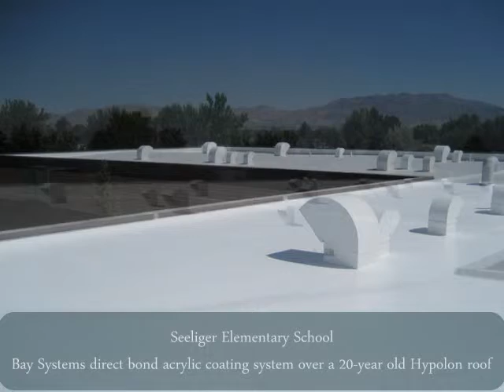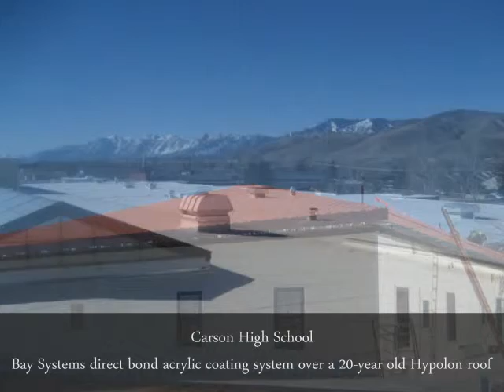Alpine Roofing Portfolio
Carson High School, Herlong Army Depot, Food Bank of Northern Nevada, Seeliger Elementary School